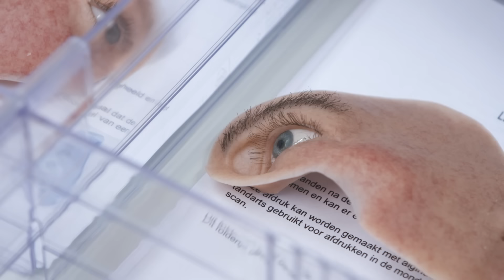NIEUW OOR VOOR ESTRELLA👂🏼✨- TOPDOKS SPECIALISME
Wat als je met één oor bent geboren?🤔 Dan maakt Shirley een tweede oor voor je!🤩 Zij is aangezichts-protheticus en maakt dus kunstwerkjes voor gezichten.👂🏼👃🏾👁

Topdoks wordt gemaakt door de EO en is ook op TV te zien bij NPOZapp.

Weet je hoe briljant je lichaam is bedacht? In Topdoks laten Rachel en dokter Elbert je zien wat je lijf allemaal kan!